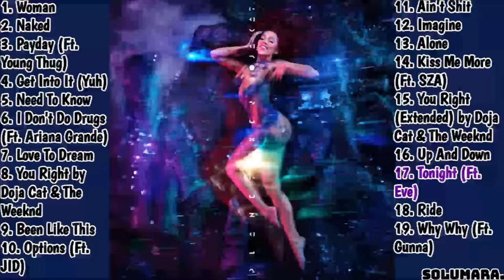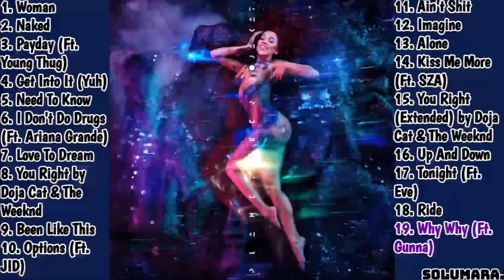D o j a C a t - Planet Her (Deluxe) (Full Album)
Tracklist:
0:00 - Woman
2:52 - Naked
6:35 - Payday ft. Young Thug
10:08 - Get Into It (Yuh)
12:26 - Need To Know
15:56 - I Don’t Do Drugs ft. Ariana Grande
19:04 - Love To Dream
22:40 - You Right w/ The Weeknd
25:46 - Been Like This
28:43 - Options ft. JID
31:22 - Ain’t Shit
34:16 - Imagine
36:44 - Alone
40:32 - Kiss Me More ft. SZA
44:02 - You Right (Extended) w/ The Weeknd
48:08 - Up And Down
50:39 - Tonight (Ft. Eve)
53:27 - Ride
56:24 - Why Why (Ft. Gunna)